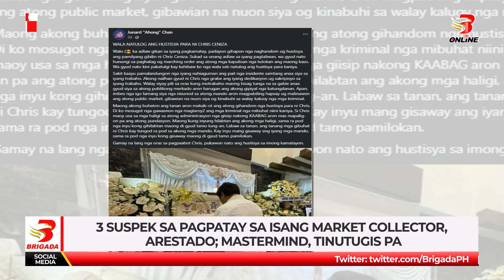3 suspek sa pagpatay sa isang market collector, arestado; Mastermind, tinutugis pa